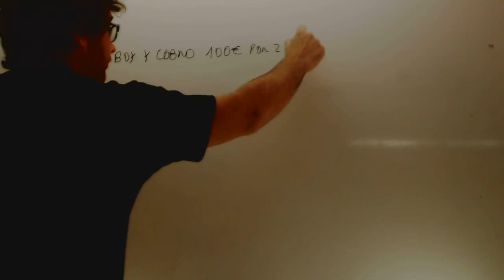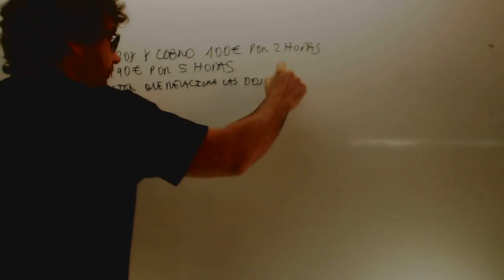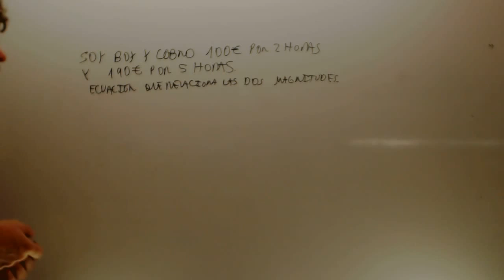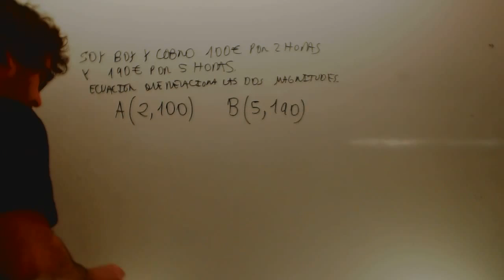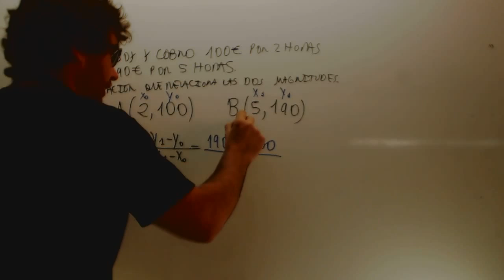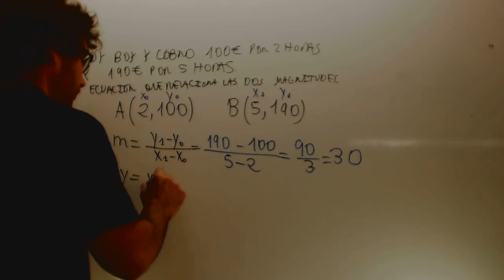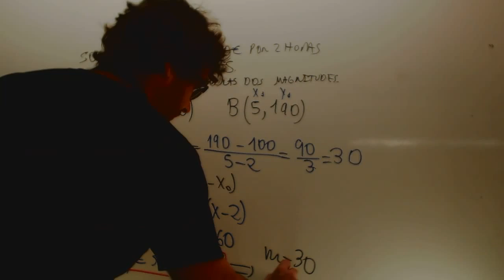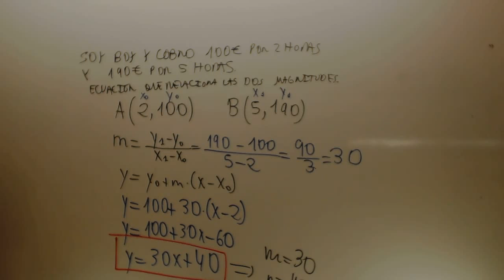Problemas de rectas 01 Matematicas 3 ESO Academia Usero Estepona